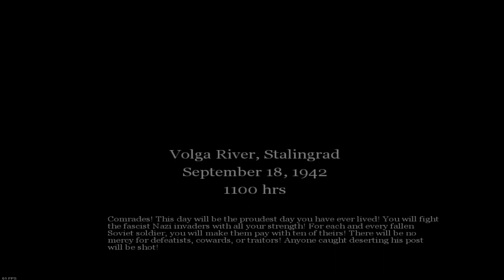Throwback Warfare:Volga River (Episode 4)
Gear up for the next chapter in our nostalgic gaming odyssey!